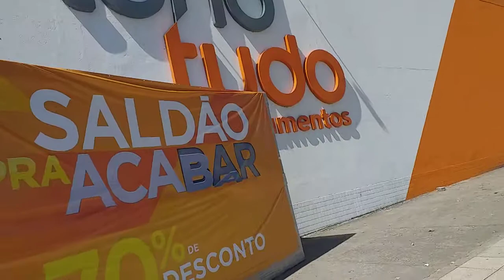Indo às compras...Vem comigo!..Comprei uma panela de pressão. .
Endereço
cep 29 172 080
city - serra e.s
Brasil

Loja- Dalla Bernandina Lar e Lazer